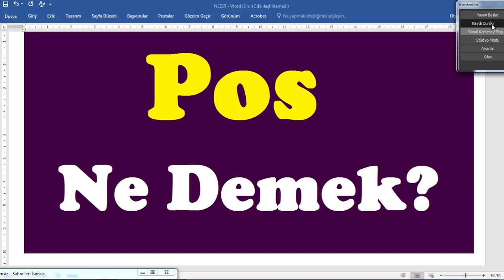Pos nedir,pos ne demek,pos anlamı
Bu videodaPos nedir,pos ne demek,pos anlamı ne demek,pos örnekleri,pos ne demek olduğunu sizler için araştırdık.pos ne demek? pos kelimesinin TDK sözlük anlamı nedir? pos kelimesi nasıl yazılır? pos kelimesinin kısaca anlamı ne demektir? pos bıyık ne demek.
Pos Ne Demek?
Pos: Gür ve uzun (bıyık)
yalnızca gür ve uzun bıyığı olan anlamındaki posbıyık ya da posbıyıklı sözcüğünde geçer.